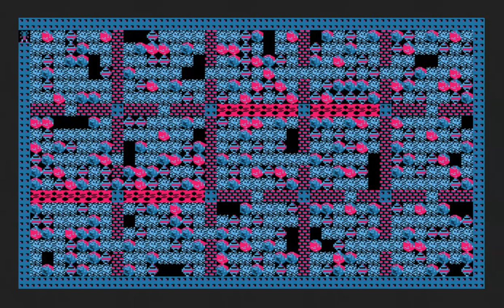Boulder Dash for profs - 'Trad 22' by Krissz (mod)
Boulder Dash for profs. Original design by Krissz (this mod version requires more diamonds). Played by Arno.